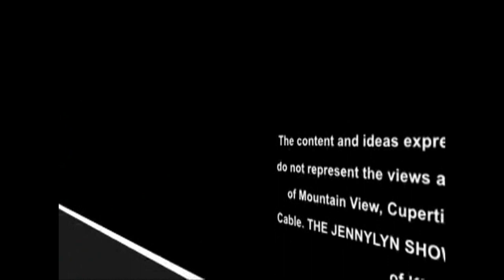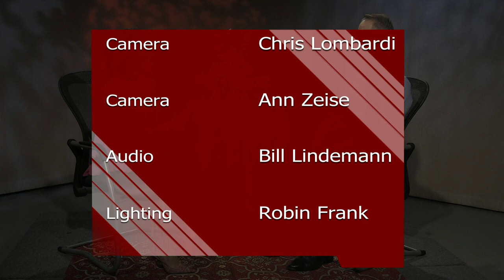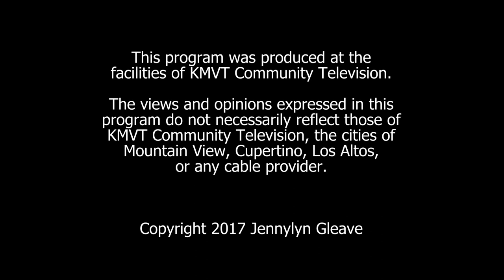The Jennylyn Show - James Grubinskas - Near Death Experience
James Grubinskas DC, FCE, shares his three (NDR) near death experiences during his heart operations and how it changed his life.